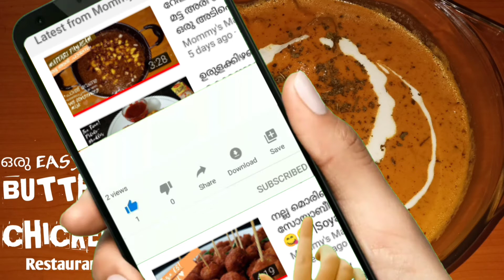Simple ബട്ടർ ചിക്കൻ ||Easy Butter Chicken At Home || Restaurant Style Recipe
Today let me share the recipe of the most popular dish in Indian restaurants. A very simple, delicious, authentic, restaurant-style butter chicken or murgh makhani recipe. Yet don't know the reason, maybe its name or its delicious flavor; butter chicken has managed to find its way around the globe.Here am sharing with you how to make restaurant style instant butter chicken with basic butter masala gravy. You can prepare this basic butter masala gravy in advance and keep refrigerated and can use for any veg and non-veg dishes like butter chicken, paneer butter masala, gobi makhani, veg makhani and like so. Hope this recipe will be a great help for you. Please try out this recipe and do let me know your valuable feedback.